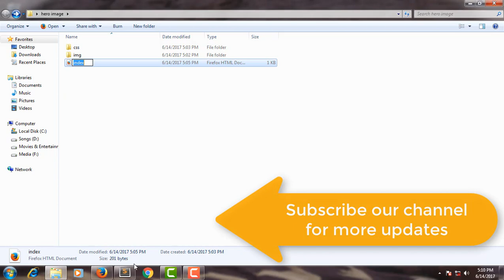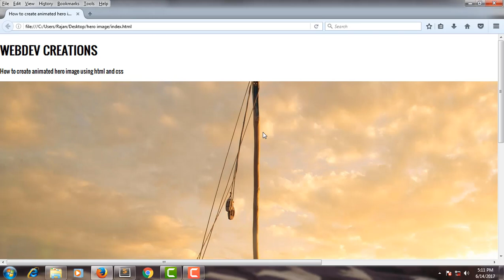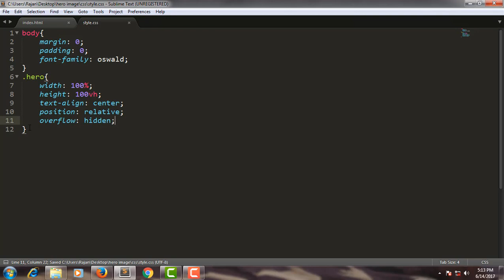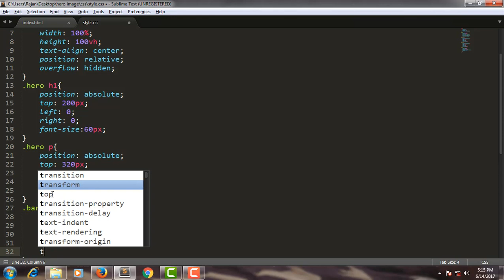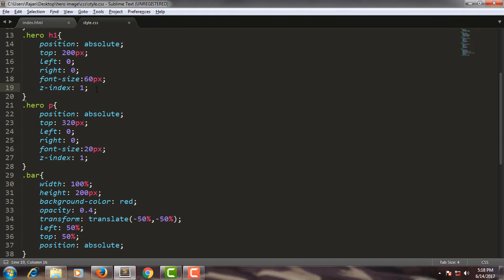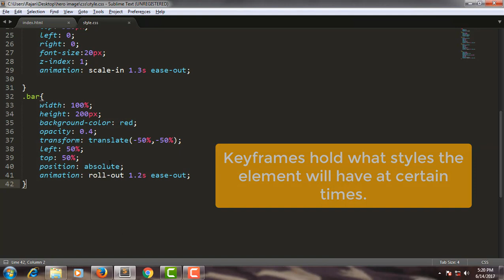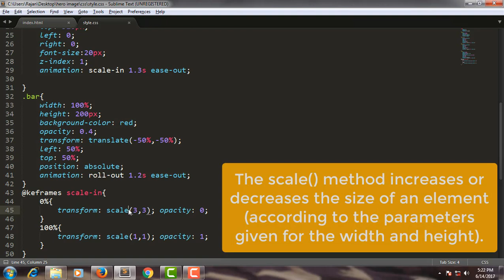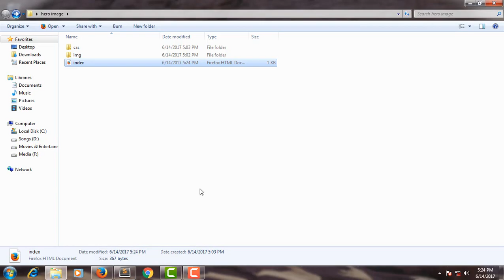how to create hero image using html and css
In this video you will learn how to create animated hero image/full screen landing page using html and css